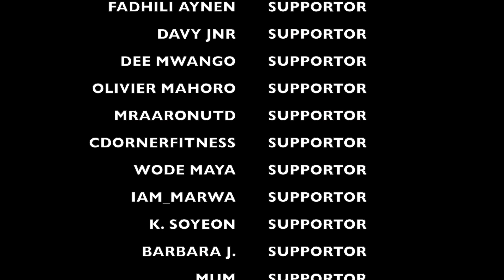LOW IMPACT CARDIO, ARMS AND SHOULDERS 20 MINUTES HIIT WORKOUT NO REST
When Doing cardio one can burn calories as they workout but when one uses resistance to increase muscle tone up the because muscle are active tissue the also burn calories. For the resistance we will use 2 bottles of waters each weights 1,5 kg or 3,3lbs.

WARM UP WORKOUT

This is a  HIIT WORKOUT that will take 20 minutes,
INTRO 0:00
WARMUP 1:20
WORKOUT  5:18
STRETCHING  18:04

This workout program will be 12 weeks long and in the 12 weeks we will do at total of 60 WORKOUTS.  PREMIERING Monday,Tuesday, Wednesday,Thursday,  and Friday at 18:00 CET.

If weight loss is your goal, make sure that you have identified areas in your regular eating pattern that bring excess calories in your body, without a caloric deficit weight loss can not be achieved. These workouts will increase your daily energy expenditure.